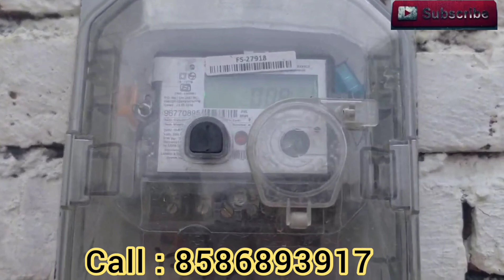plot in delhi ncr, near by kmp highway, plot Faridabad, best property in Faridabad , resident plot#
परिंदे भी नहीं रहते पराए के आशियानों में,
 तो हम इंसान क्यों रहे किराए के मकानों में।

In Case - 6000/- gaj
emi pr - 7000/- gaj..

 वसुंधरा रियल प्रॉपर्टी लाए आपके सपनों का घर
      मात्र ₹5000 की मासिक किस्तों पर

       50 महीनों की आसान किस्तों पर

   साइट दिखाने की फ्री सुविधा हैं।

plot in Faridabad#
best plot for resident#
plot near by KMP highway#
cheapest price plot#
near by IMT industrial area#
Faridabad me plot#
best for for investment#
affordable plot in Faridabad#
plot Delhi NCR#
7000 par squre yard plots in faridabad
6000 par squre yard plots in faridabad
5000 par squre yard plots in faridabad
plot in faridabad
faridabad property
faridabad property in kurali
property faridabad me sabse sasti
Commercial plots in kurali
Commercial plots kurali faridabad
greater faridabad plot
greater faridabad kurali plot
plot in greater faridabad
greater faridabad sector 107
faridabad sector 107 kurali plot

kisto par plot
faridabad me kisto me makaan
faridabad me kisto me plot
faridabad me EMI me plot
50 gaj plot in faridabad
omaxe plots in faridabad
60 gaj plot in faridabad
faridabad plot 100 gaj price
plot in faridabad...
kurali plot in faridabad
affordable plots in faridabad
faridabad Residential Plot
faridabad kurali Residential Plot
Real estate agency in Faridabad

infringing.
Copyright is a form of protection provided by US law
to authors of "original works of authorship". When a
work is published under the authority of the copyright
owner, a notice of copyright may be placed on all publicly
distributed copies or phonorecords. The use of the notice
not require permission from, or registration with, the
Copyright Office